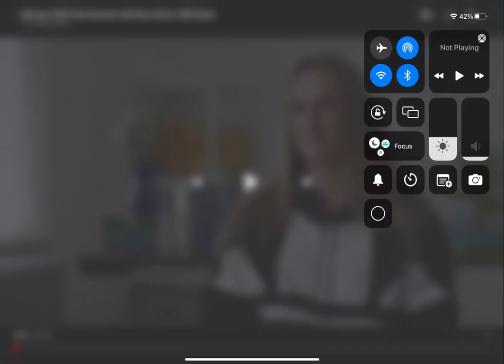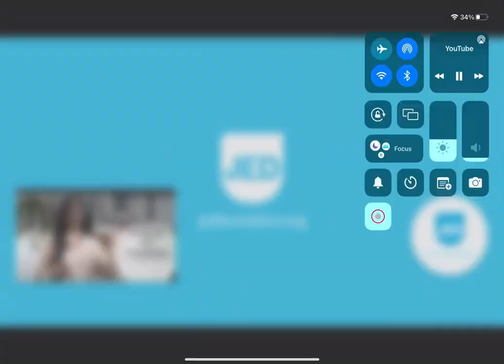Ginny Fuchs sped up